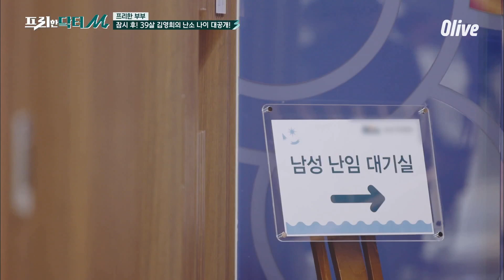김영희♥윤승열, 긴강되는 난소 나이 + 정자 검사 현타의_시간◐_◐;;;프리한닥터 | EP.1 | Olive 210419 방송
건강과 돈 둘 다 잡는 [프리한 닥터]

[프리한 닥터M] 매주 (월) 아침 9:00
[프리한 닥터W] 매주 (수) 아침 9:00
Olive / tvN 동시방송